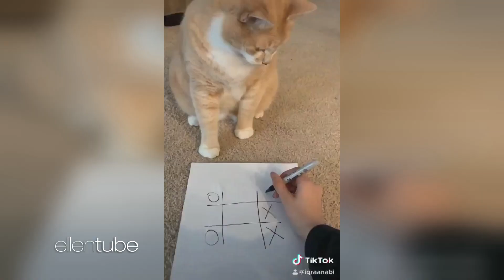What Are You Doing with Too Much Time on Your Hands?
Ellen received an exact mini replica of her set from a dedicated fan, which includes many intricate details from the show. While this viewer spent her time making a diorama, Ellen found a few others who found different ways to spend their extra time at home in quarantine... in a new segment called “Y’all Have Too Much Time on Your Hands.”